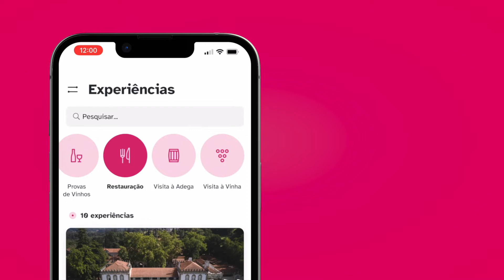App Dão Rota dos Vinhos